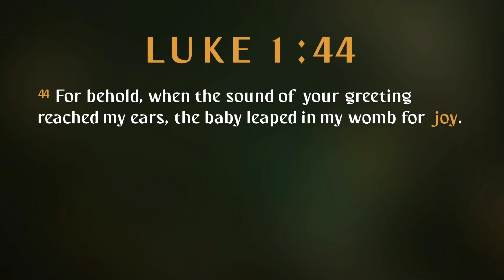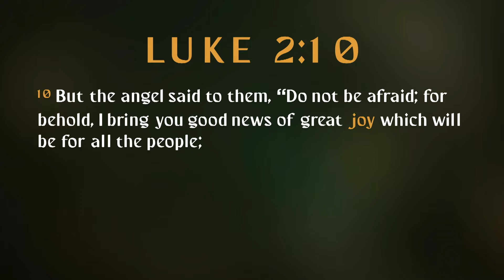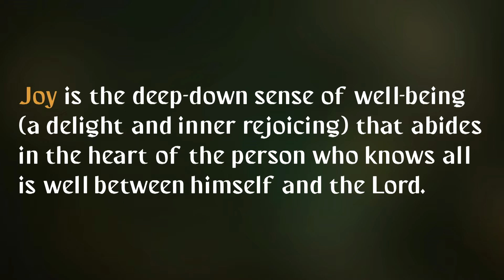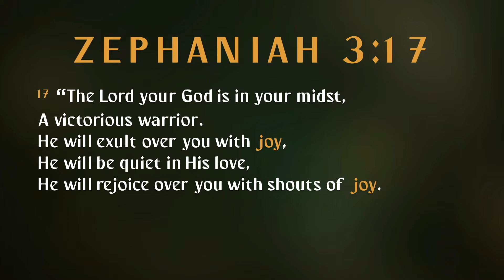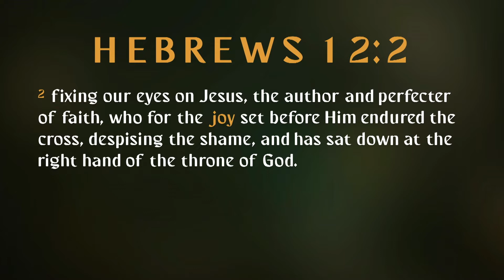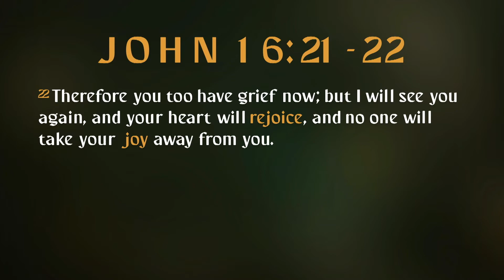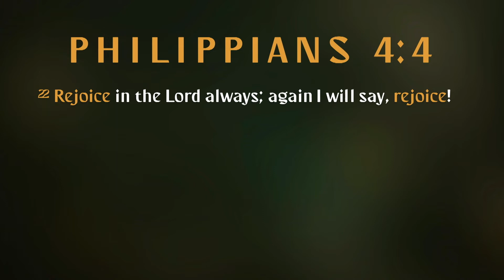Advent of Joy | Dec 11 | Dave Riggle | 1463 Campus